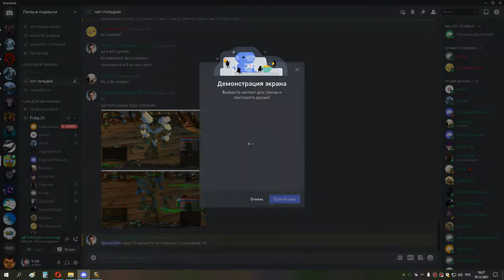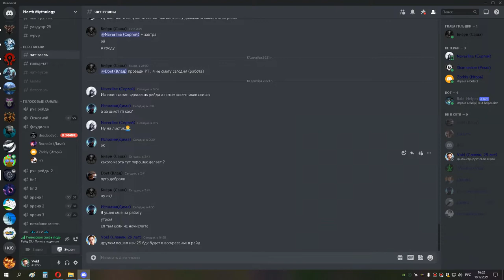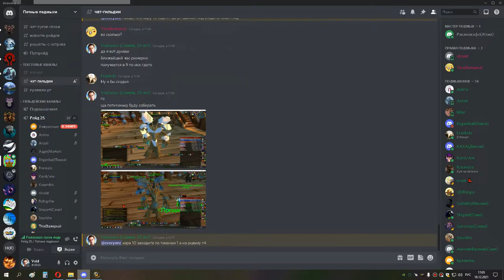1я часть ивк 25 траи чудовищ мишка 18 12 21